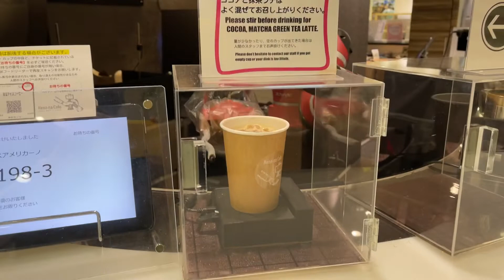Coffee robot tại Nhật …. The robot coffee near Shibuya station in Japan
Coffee robot tại Nhật